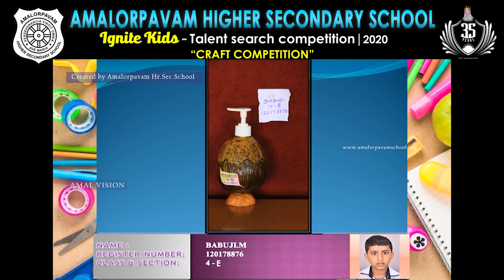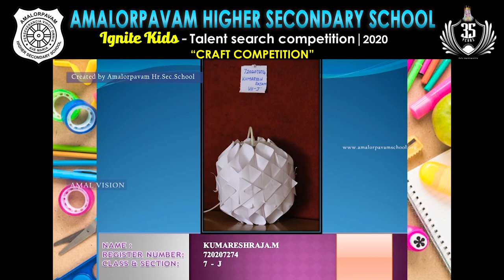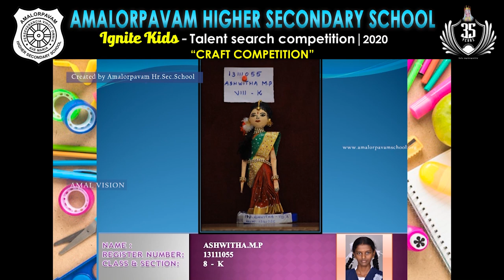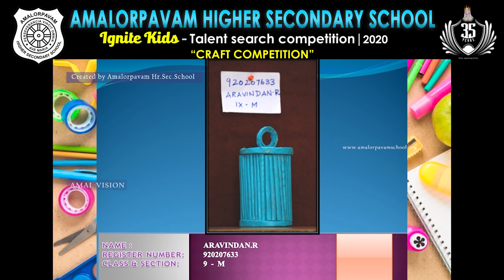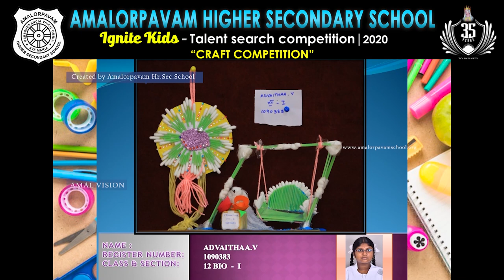AHSS - IGNITE KIDS COMPETITION - CRAFT - WINNERS -2020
CRAFT - WINNERS -2020